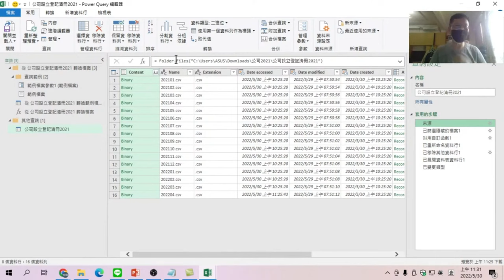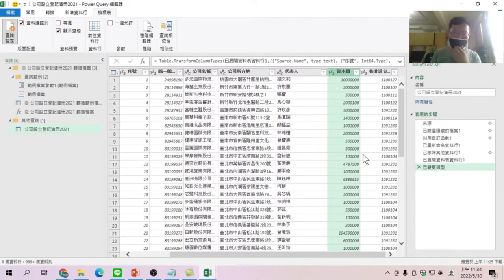Power Query 視窗環境介紹【EXCEL資料清理實務運用】06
【課程大網】